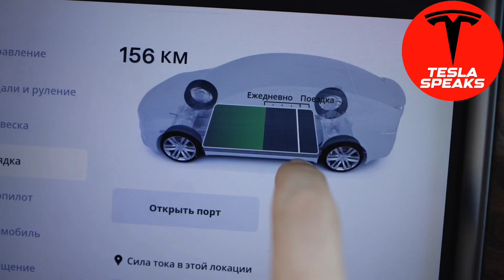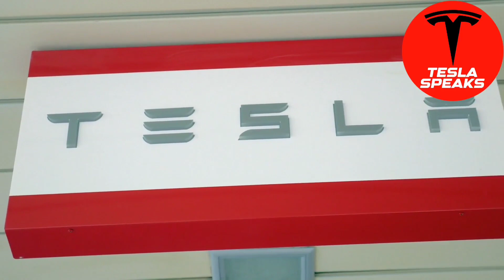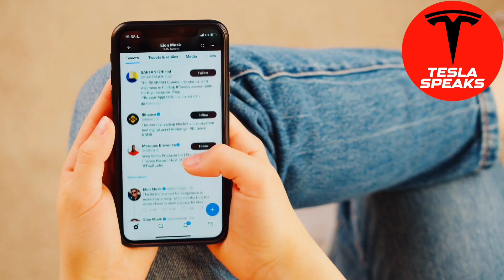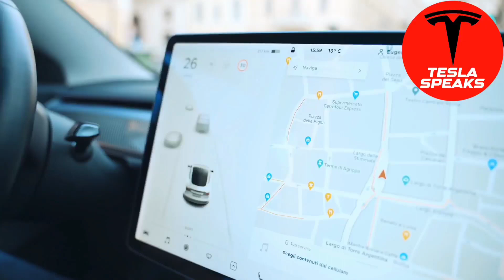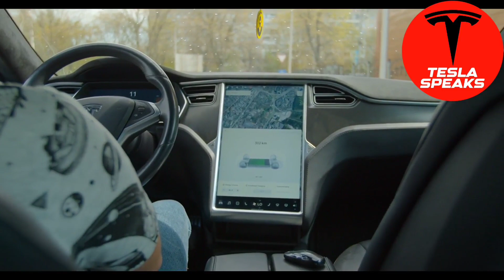Billionaire Ron Baron Just Dropped a MASSIVE Bombshell About Tesla